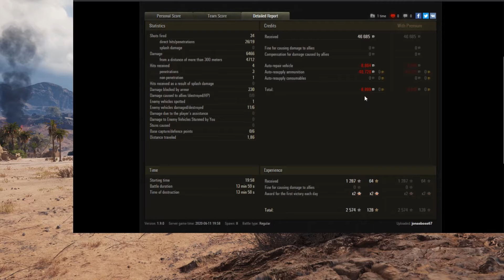Defending the home front. - World of Tanks - STRV 103-0 - El Halluf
A game in the Swedish tier 9 tank destroyer, the STRV 103-0. The battle is played on the El Halluf map. In this battle, jonasboss67 earns Ace Tankers Mastery Badge, Brothers in Arms, Top Gun, & High Caliber for their 6,466 damage.

World of Tanks is a massively multiplayer online game developed by Belarusian company Wargaming, featuring mid-20th-century era combat vehicles. It is built upon a freemium business model where the game is free-to-play, but participants also have the option of paying a fee for use of "premium" features.

If you want to send me replays please upload the game replay Then join my discord (link above), once there go to the reply channel and post the link and a short description. I will get to it as soon as possible.

All content is the property of Great Taz Gaming (Jeremy Gee), not other wised noted, and is available for use upon request.
All Replays not of GReattaz are used either with the owner's permission or downloaded via a public replay hosting site (WoT Replays or WoT Records).